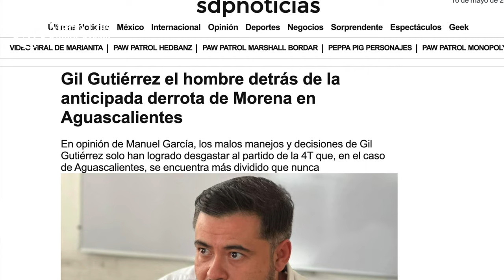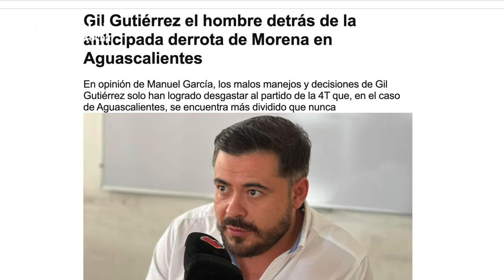Crónica del Poder/Gil, el enterrador de Morena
Gil, el enterrador de Morena

Aguascalientes, Ags. 17 mayo 2024.- Gilberto Gutiérrez surgió de la nada; a decir del regidor Luis Salazar, su nivel de estudios es de primaria trunca; carece absolutamente de carisma; los militantes de Morena lo rechazan por su pobre actuación y el único mérito que tiene para ocupar la dirigencia local de Morena es haber sido yerno de Nora Ruvalcaba y Fernando Alférez.
Ha sido señalado en reiteradas ocasiones por grupos feministas como acosador y machista, siendo exhibido en tendederos y mantas colgadas en la Plaza de la Patria durante las marchas del 8M.
Hoy, los medios nacionales, como SDP Noticias, dan cuenta de la gran capacidad de Gilberto Gutiérrez para corromper al partido, enfrentar a los verdaderos morenitas, designar candidatos que no representan al morenismo e incurrir en malos manejos.
No son pocos quienes le señalan como el causante directo del rompimiento local de los partidos Verde Ecologista y Del Trabajo y de no reportar el correcto gasto de los recursos del partido.
Gilberto Gutiérrez tiene resultados muy grises, nadie lo toma en cuenta, es inexperto y soberbio. La dirigencia estatal de Morena le ha quedado muy grande, es un simple payaso gritón cuyos desplantes a nadie impresionan, ni siquiera a los militantes de Morena.